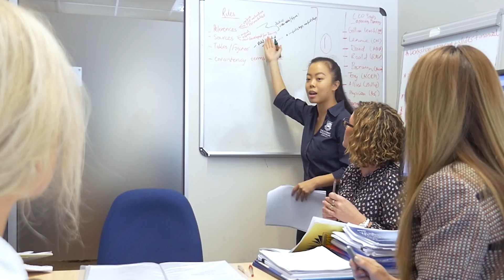Meet Sassa Liang a Bachelor of Health Sciences student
Hear about Sassa's placement at the Healthcare Home Project, and her advice for future students undertaking their health sciences placements.